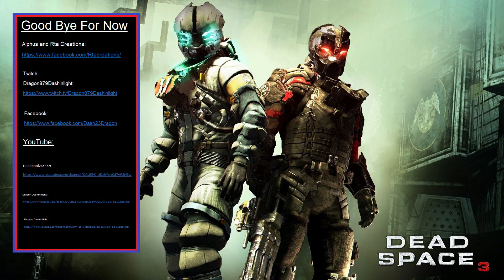Dead Space 3 Part 1